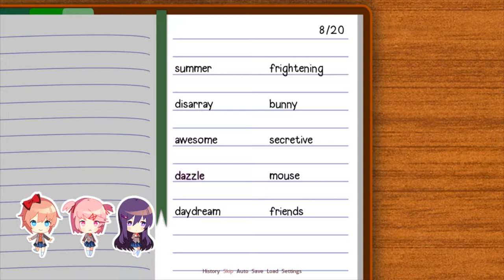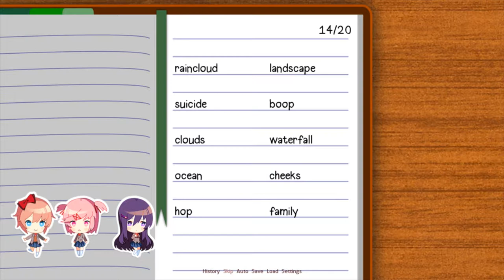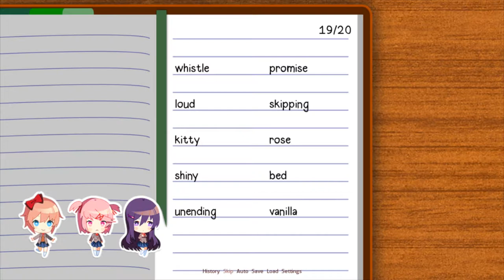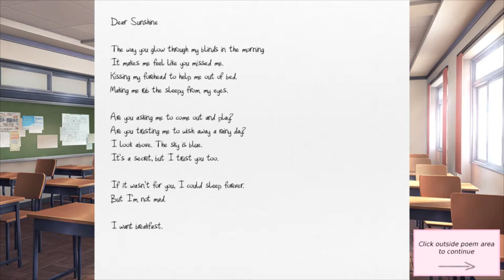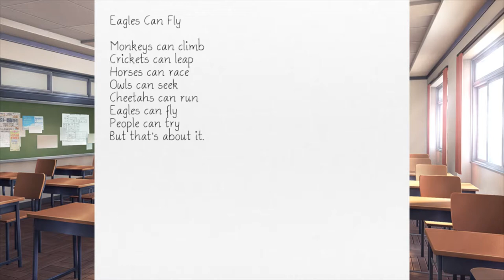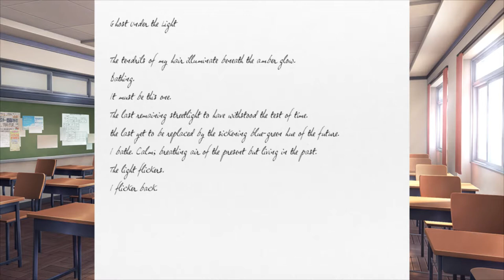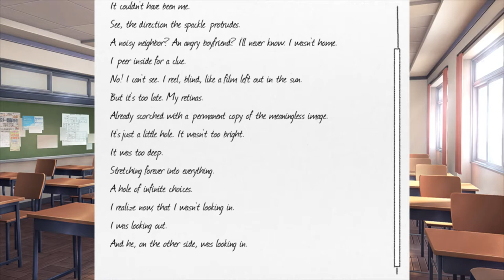I take care of you | Doki Doki Literature Club #2